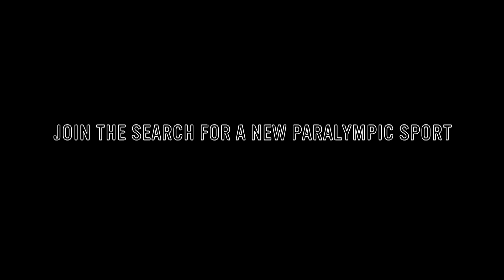Aaron 'Wheelz' Fotheringham for PARAXTREME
Freestyle WCMX with Aaron Fotheringham